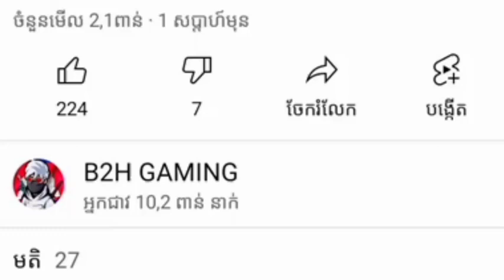Free Fire 💥មកដល់ហើយស្គីនកាំភ្លើងUMPចេញមកជាមួយឈុតខ្មោចចេញថ្មីស្អាតកប់សេរី B2H GAMING 🤪♥️😱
👉B2H GAMING
ID.1651112367 Free Fire